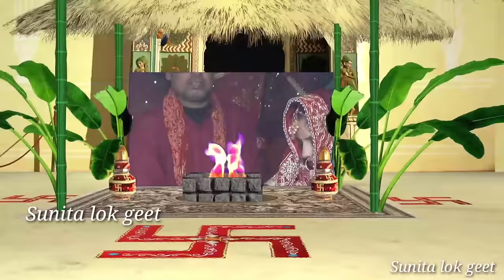बेटी विवाह गीत || खोलू बांधूं चोटियां गें बेटी || Sunita lok geet Shadi Geet || Bhojpuri Beti Vivah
Song :-  खोलू बांधूं चोटियां गें बेटी
Album :- Beti bidai geet
Singer :- Sunita Devi
Lyricist :- Sunita Devi
Recording :- Magadh star music
Video Editor :- Saloni  Verma
Digital Head :- Lucky Singh
Managed By :- Suraj Prakash
Lable :- Sunita lok geet
Thumbnail  - Suraj

Company :- SUNITA LOK GEET PRIVATE LIMITED

Vijay laxmi bhojpuri tune
vivah geet special
new shadi geet 2021
2021 shadi geet
naya shadi geet 2021
kajal shree
new vivah geet 2021
kajal shree vivah geet
shadi ke gana
vivah geet 2021
new shadi vivah geet
shadi geet song 2021
Barati song
bhojpuri vidai gana